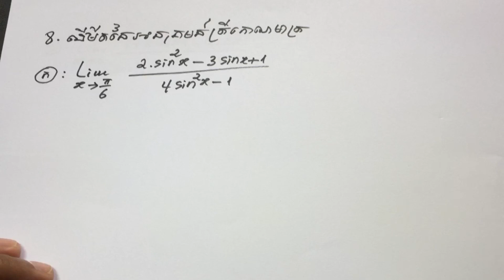Best Lesson for Math tricks parts 38